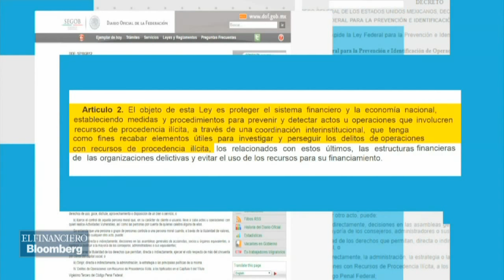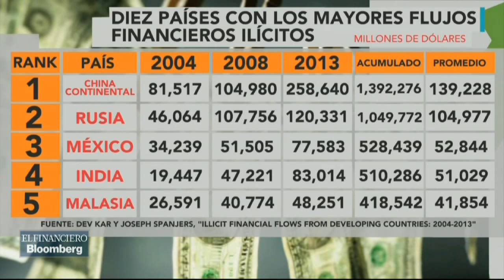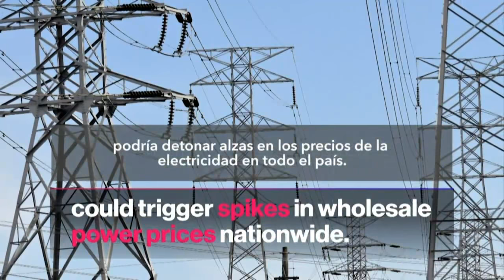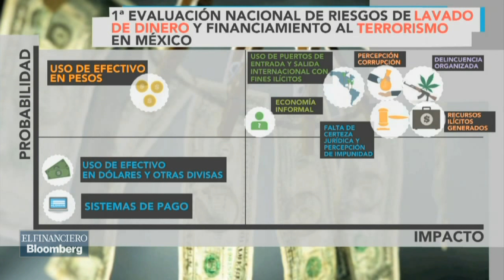Especial: Lavado de dinero en México (parte I)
La periodista Jeanette Leyva realiza un análisis sobre el lavado dinero en México